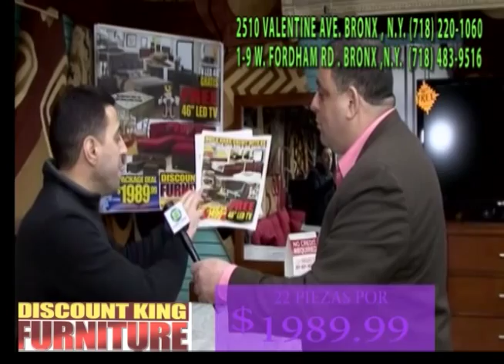DISCOUNT KING FURNITURE